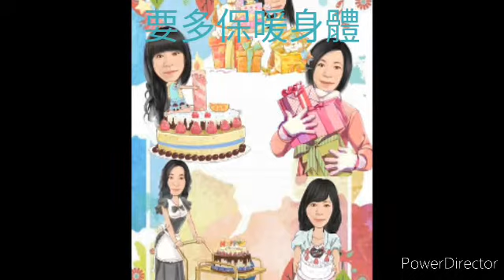演唱者🎶🎶欣欣~歌名愉快的生日節💐🎂🍻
演唱者🎼🎼欣欣💐💐💐💐💐💐💐💐💐💐

歌詞編輯 欣欣💪💪🌹🌹💙💙👏👏

設計相片 欣欣👍👍🌻🌻💚💚🌸🌸

制作影片- - - - - - - Mei na 💪💪💛💛💮💮

放出Yutube🎶🎶🎶🎶🎶Xia Xiao Jue💪💪😍😍🌺🌺😚😚💜💜😄😄💗💗💏💏🎂🎂